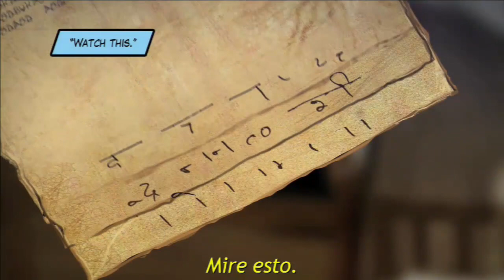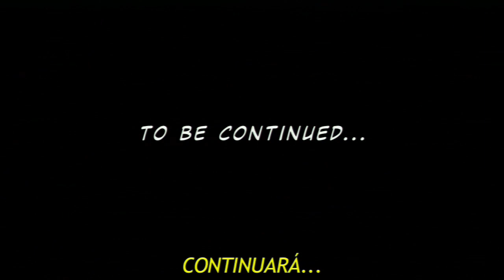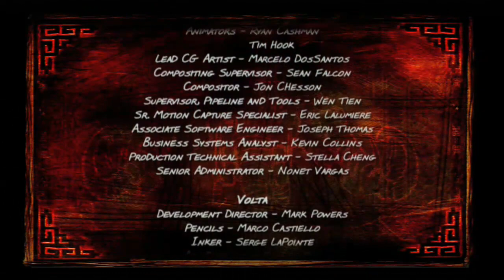UNCHARTED EYE OF INDRA